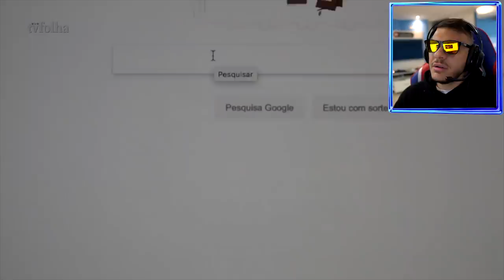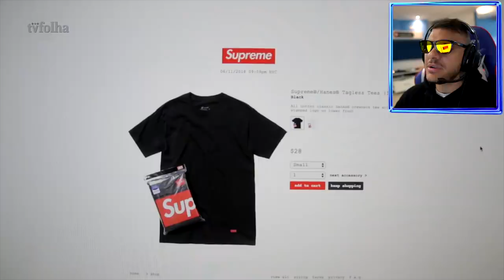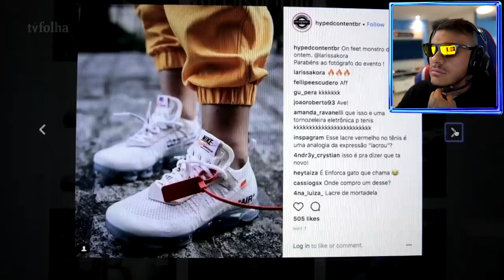OUTFIT 3 I 8 MIL EM ÓCULOS